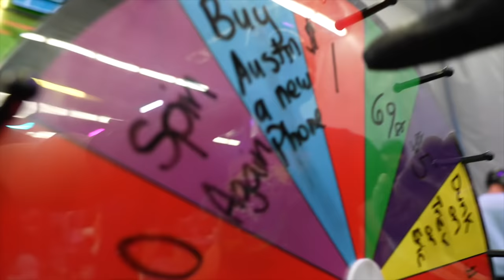Pro Dodgeball Player Faces Pro Baseball Hitters!!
We got a fun episode with a pro dodgeball player facing off against our guys, Trevor Bauer dicing hitters, Eric doing well,... you know. Kyle Freeland looking real nice for season.